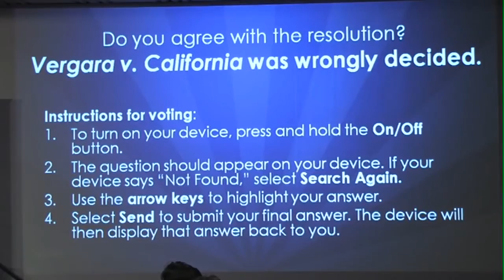Was the Vergara teacher-retention case wrongly decided?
James Finberg and Joshua Lipshutz, two attorneys involved in Vergara v. California, a landmark dispute over the legality of teacher retention policies, debate the case making its way through the California courts.